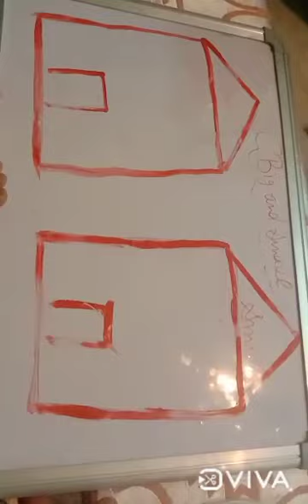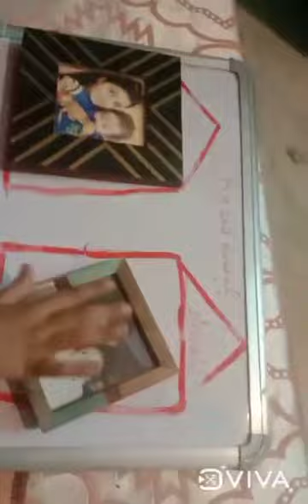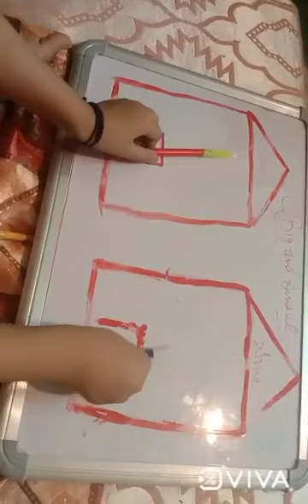Big and small Concept through Activity with things easily available at home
Today's concept is Big and Small and how to compare the two . This hands-on activity to make the learning fun and engaging . You know how hard it is to engage the child in learning .but when we make kids learn through activities .it's all fun for them .

Yes I could make ayu understand the concept of Big and small by drawing some pictures on paper and asking him which one is big and which one is small.but if I would have done this . The concept would have not been perceived in the way he got by this activity . But now the concept taught by activity would be part of his long-term memory .Creative activities help child to
think, make connections and work things out for themselves .

Being involved in creative activities helps  child to develop their observation skills, ability to listen to instructions, explore different textures, size ,shape , colour recognize different smells and gain an understanding of their world.

Since the day he has performed this activity .he started comparing the things .for instance whenever I ask him to get some vegetables from freeze before giving me he say look mumma it is big and  it is small . Once when i was watering the plants he started comparing the size of leaf .this is  Big leaf that is  small leaf . So that is why learning through activities crucial .it helps to make your child think ,explore and enhance his knowledge towards real life examples . He himself indetify and use his knowledge to perceive the concept   that was taught . As I always say Learning and experience go hand in hand .